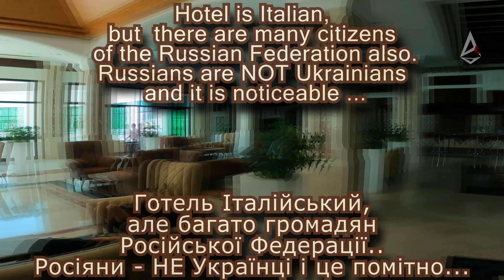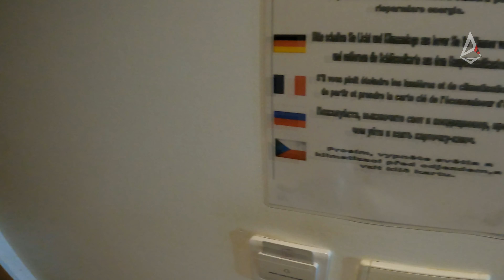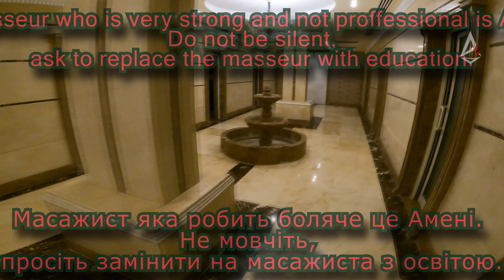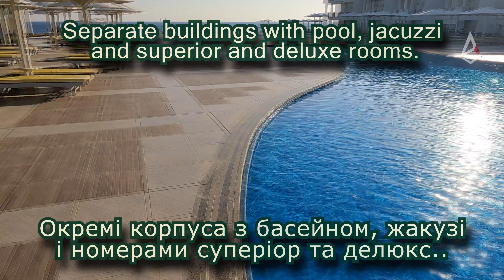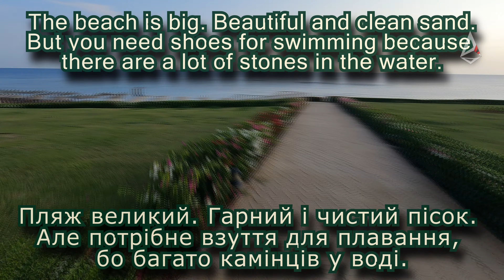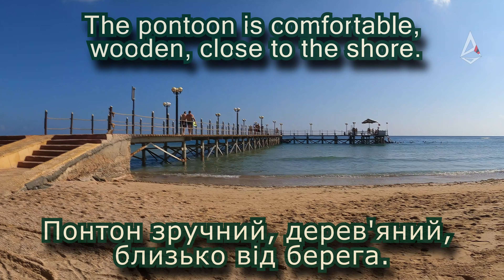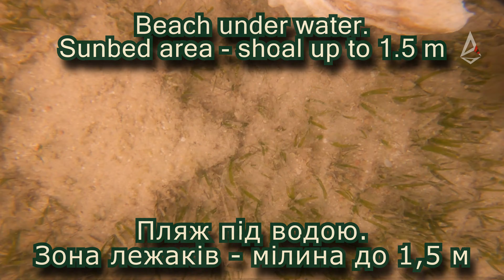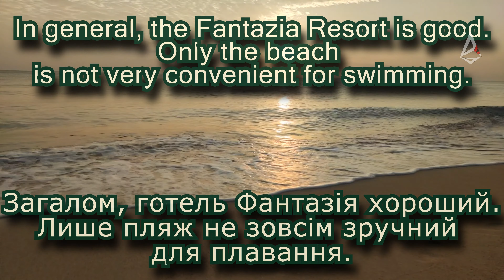Fantazia Resort Marsa Alam Egypt review - All Inclusive / Фантазія Марса Алам Єгипет огляд готелю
Опис цього відео Українською мовою нижче під англійським текстом:

Description of this video review in English:

EN: Fantazia Resort Marsa Alam Egypt review.
Video review of a holiday at Fantazia Resort  Hotel located on the mainland of Egypt in the city of Marsa Alam.
The food is varied and high quality - All Inclusive.
The hotel has a lot of greenery.
The beach of the hotel is rocky. Be sure to wear coral slippers. There are poisonous lionfish (Lion Fish) in the grottoes one and a half meters from the shore. And animals, such as snakes, can come from the desert - the video shows how such a snake defended its territory and bit rubber shoe.There is an area for children. It's clean, shallow, warm and safe.
The hotel is the most extreme in Marsa Alam, so only Vodafone has coverage there.
The winds there, although almost winter are not strong, only 2 days a little stormy and even for the first time drizzled light rain.
The spa is not bad, you need to bargain. They can give a non-professional masseur. In this case, ask a masseur Shusha - she is a professional with a specialized education as a masseur. The best of the best.
Very nice and thunderous hotel guide Said. He knows the history and ancient religion of Egypt. He has two higher educations and it is interesting and pleasant to communicate with him.
Very clean hotel and friendly staff.
Very tasty food.
Animation on the beach. Very good children's animator blonde girl Leia.
Overall, the hotel is good. We recommend.
Except the disadvantages of the beach, there are many citizens of the Russian Federation, so their behavior and their evil emotional background slightly spoiled the holiday.
In general, I liked everything, you can go to rest.
Have a nice trip and rest!

 UA: Фантазія Марса Алам Єгипет огляд готелю.

Пляж готелю камянистий.  Обов'язково потрібно вдягати коралові капці.  Є отруйні риби крилатки (Риба лев) в гротах за півтора метри від берега.  І можуть завітати з пустелі тварини, наприклад змії - показано у відео, як така змійка захищала свою територію і вкусила за гумовий капець. Є зона для діток. Там чисто, мілко, тепло і безпечно.
Готель самий крайній в Марса Аламі, тому там ловить лише Водафон.
Вітри там, хоч і майже зима, не сильні, лише 2 дні трохи поштормило і навіть накрапав мілкий дощ.
СПА салон непоганий, потрібно торгуватися. Можуть дати непрофесійного масажиста. В такому випадку просіть масажиста Шушу - вона професіонал з профільною освітою масажиста. Краща з кращих.
Дуже приємний і грамотний готельний гід Саїд. Він знає історію та древню релігію Єгипту. Має дві вищі освіти і з ним цікаво та приємно спілкуватися.
Дуже чистий готель та привітний персонал.
Дуже смачна їжа, але з салатами не ризикуйте.
Анімація на пляжі. Дуже хороша  дитячий аніматор дівчина-білявка Лея.
Загалом, готель хороший. Рекомендуємо.
З недоліків, крім пляжу, це велика кількість громадян російської федерації, тому їх поведінка та їх злий емоційний фон трохи псував відпочинок.
В цілому все сподобалося, можна їхати відпочивати.
Гарних всім подорожей та відпочинку!